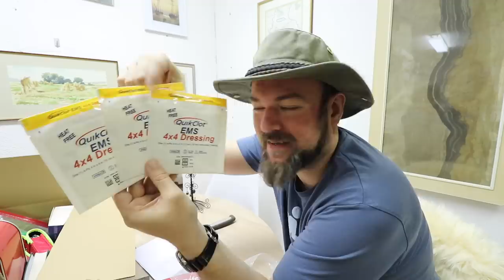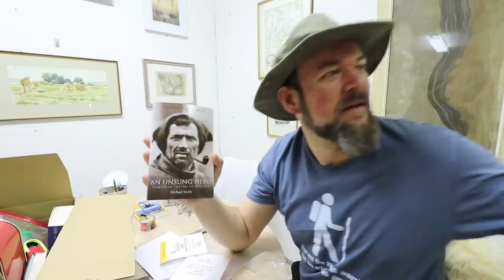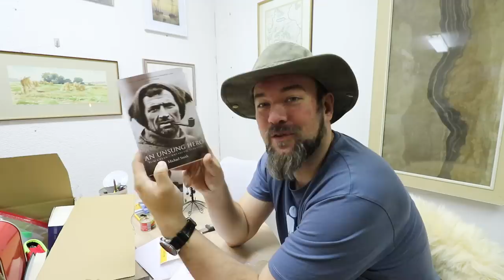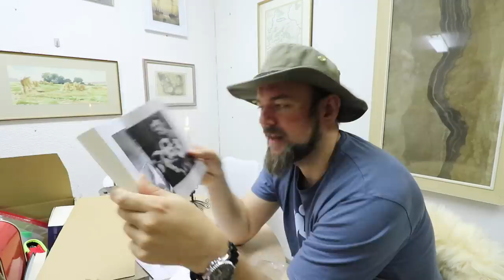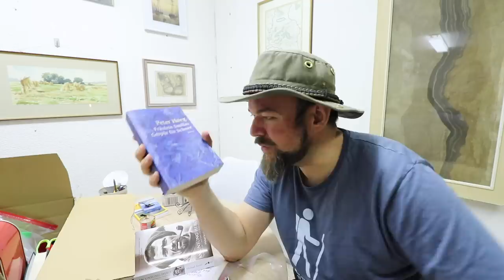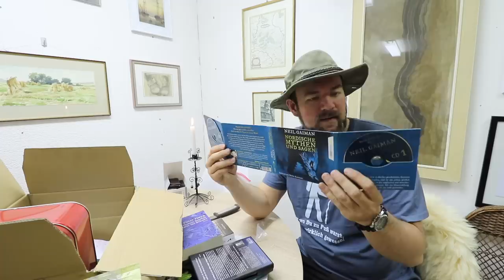Langes Dankeschön-Video. :-) (Nur für Interssierte)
Und ich hab doch noch eine Sache vergessen:
Ne tolle Waage war noch dabei. Also eine zum Zeug dranhängen. Perfekt für Rucksäcke! Dankeschön auch dafür. :-)